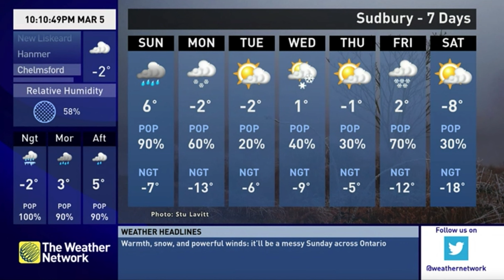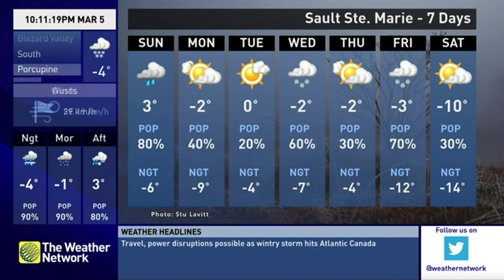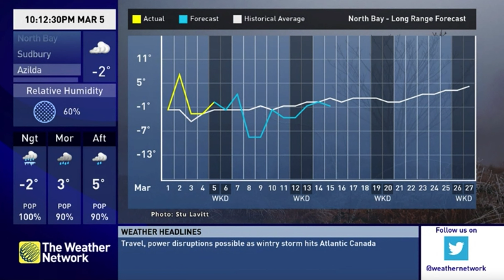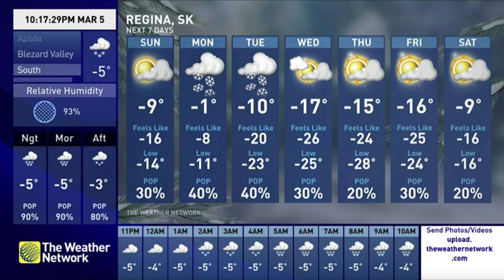TWN Local Forecast & Regional Coverage - March 5th, 2022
A PMX-XD local forecast and Regional coverage with meteorologist Kevin MacKay on The Weather Network, as a strong low pressure system brings rain and significant freezing rain to the Nickel Belt. From TWN's Northeastern Ontario PMX feed on Bell Fibe.